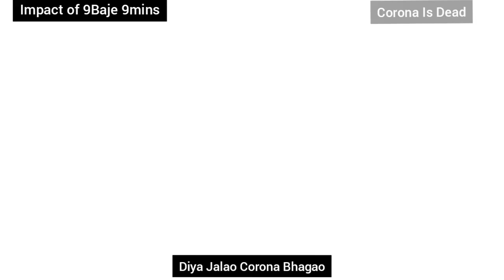DIYA JALAO CORONA BHAGAO - Impacts / Confused Indians / Go Corona✌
This video is a total collection of total impact of Modi's Diya Jalao Corona Bhagao Events on 5th April 9 pm ,this video shiws how Our Confused India Observed it.